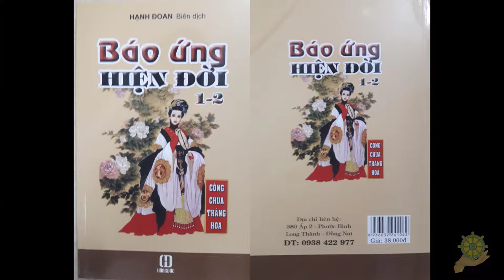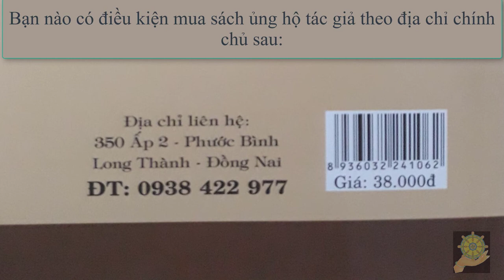19 Báo Ứng Không Nghờ [Báo Ứng Hiện Đời Tâp 1] Hạnh Đoan - Quả Khanh